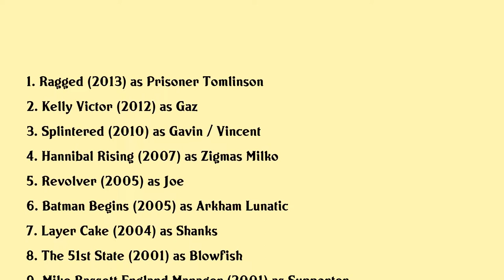Stephen Walters Movies list Stephen Walters| Filmography of Stephen Walters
Stephen Walters Full Movies List Filmography of Stephen Walters

Latest movies of Stephen Walters are:

1. Ragged
2. Kelly Victor
3. Splintered
4. Hannibal Rising
5. Revolver
6. Batman Begins
7. Layer Cake
8. The 51st State
9. Mike Bassett England Manager
10. Mean Machine
11. Strumpet
12. Liam
13. Plunkett Macleane
14. Heart
15. Hillsborough
16. Blood On The Dole
17. The Frogs Who Wanted A King

Complete list of movies acted by Stephen Walters are in this video.

Please Comment down your favorite movie of Stephen Walters